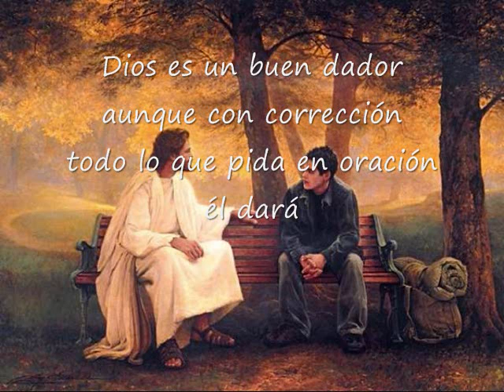Hoy Jesús Vendrá